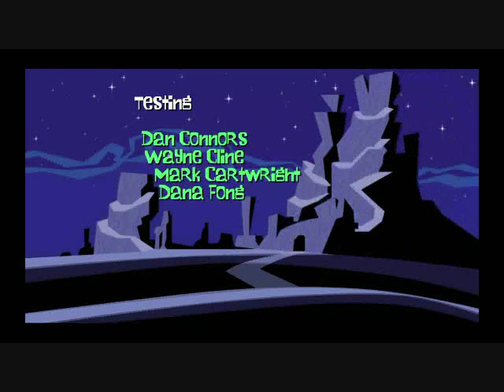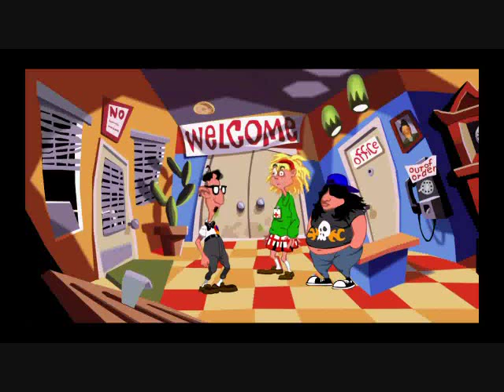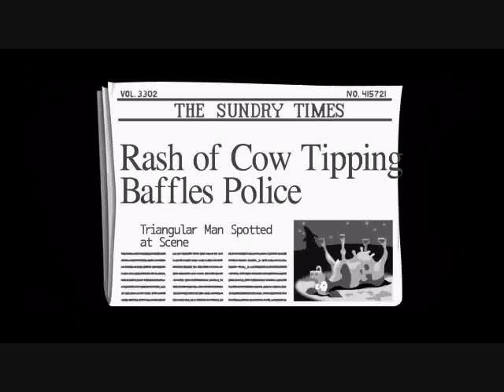Day of the Tentacle Remastered